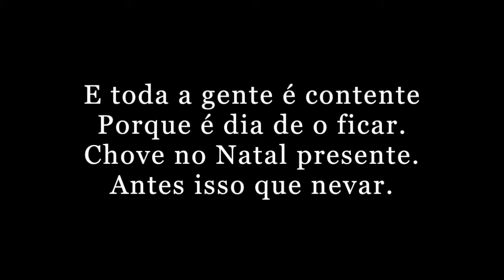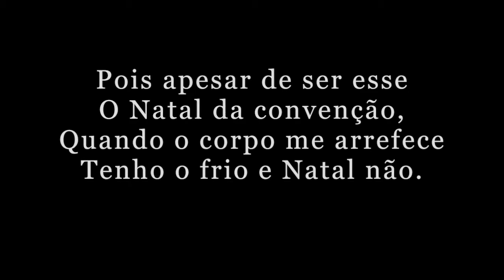Três poemas de Natal (2013) - "Chove. É dia de Natal" - Paulo Bastos/Fernando Pessoa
CD "É tempo de Natal" - Coro de Pequenos Cantores de Esposende